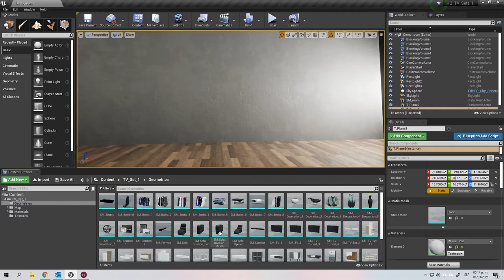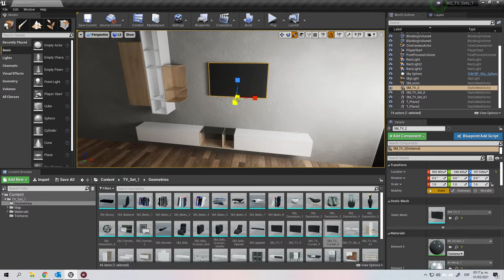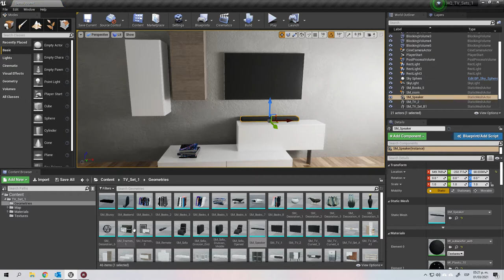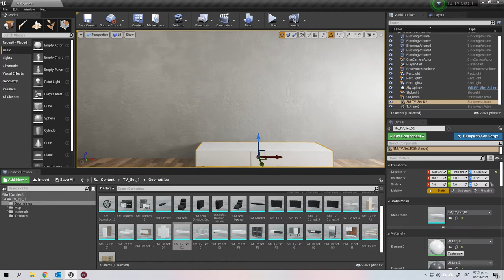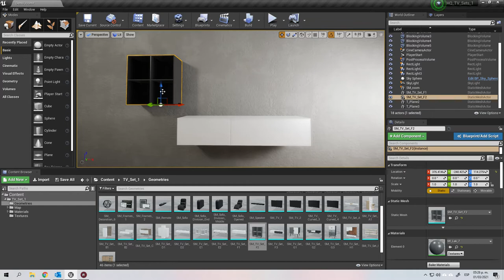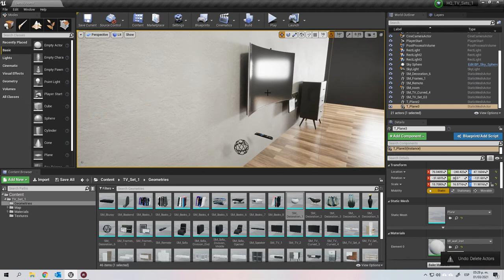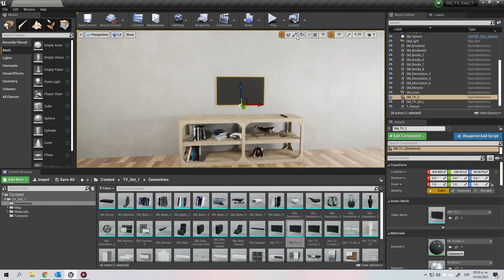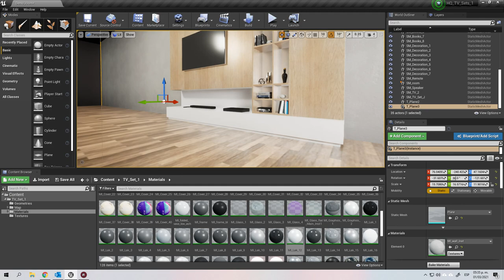UE4 TV Sets HQ Assets Vol. 1